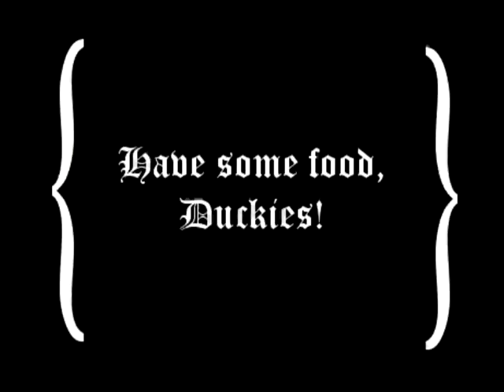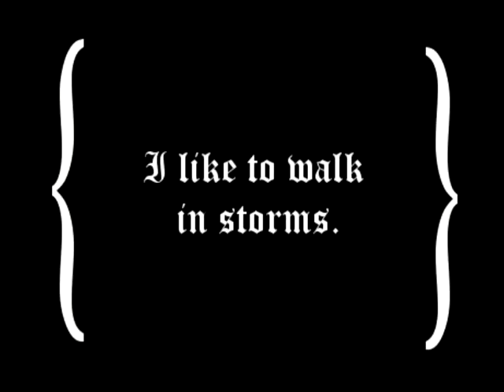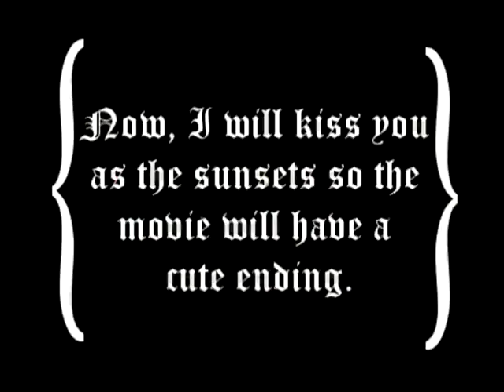Raindrops Keep Falling on My Head